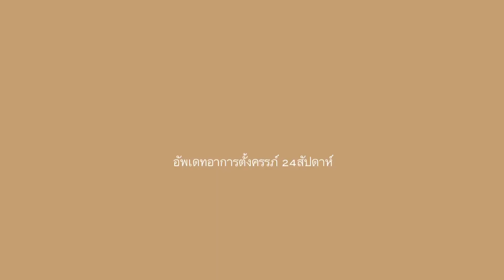VLOG Ep.21 | gravid uke24, svangerskapsdiabetes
❝ไปหาหมอตรวจเบาหวาน พร้อมอัพเดทอาการตั้งตรรห์ 24สัปดา❞

I don`t own any music being put on this channel